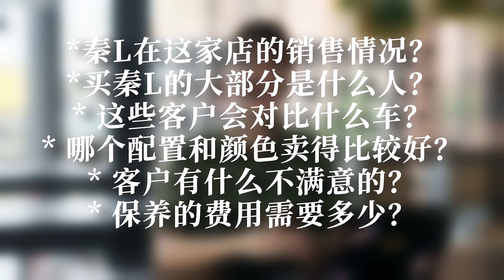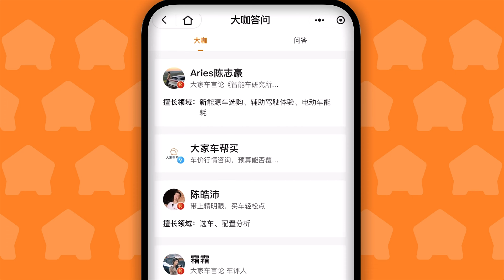9.98万RMB真香？是谁在买BYD秦L？【大家车言论】